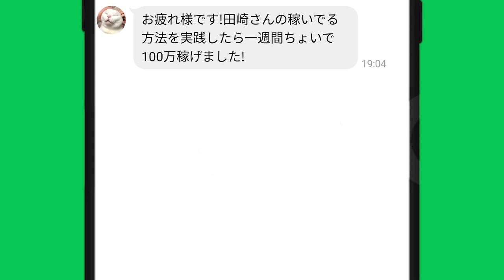高田ひかる優勝！｜G3鳴門2023/4/27｜勝利者インタビュー｜美人女子ボートレーサー/競艇選手/ボートレース｜①高田ひかる②田口節子③岸恵子④三浦永理⑤海野ゆかり⑥岩崎芳美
▼競艇を楽しむなら！

▼競艇で稼ぎたいなら！

▽今なら！LINE友だち追加で
　稼いでる方法を無料公開中！
　連絡くれる時は「YOUTUBE見ました」
　って送ってね～

目次
00:00　高田ひかる優勝！｜鳴門2023/4/27
00:31　競艇フリーダムよりお知らせ